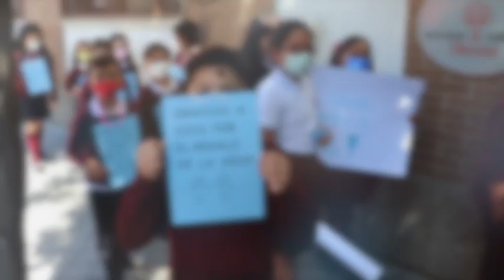Día de la vida 2020-2021